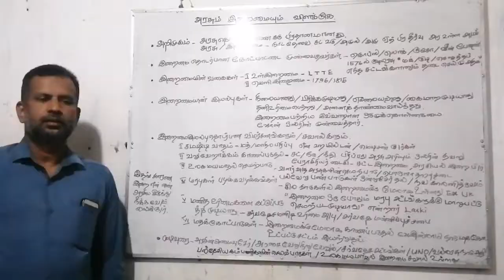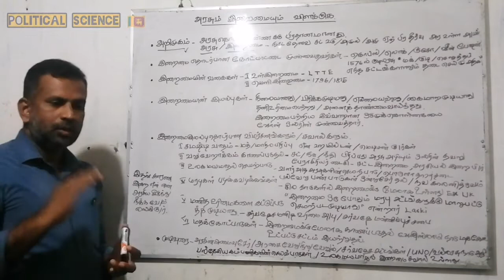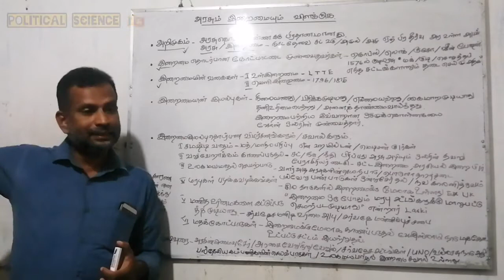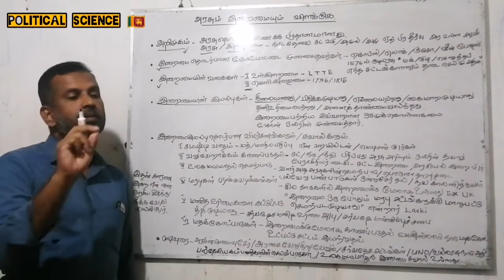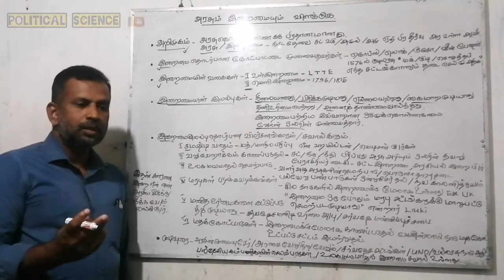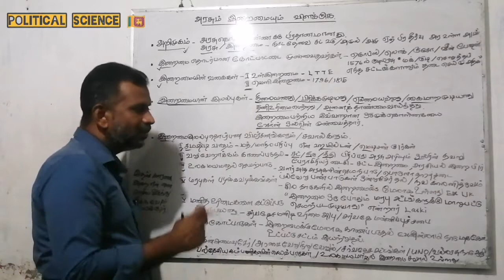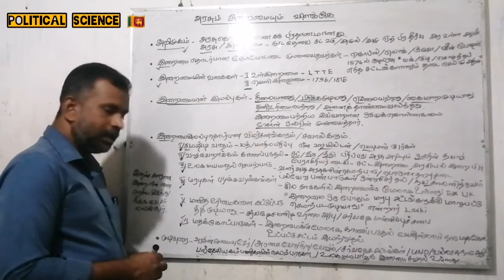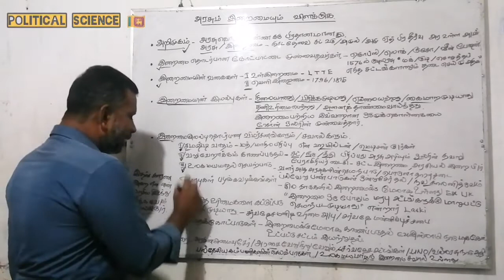Political science | அரசும் இறைமையும் | எச்.எம்.எம்.நிஹார்